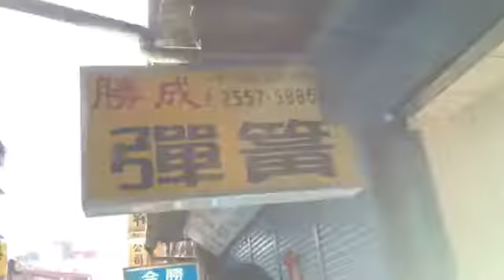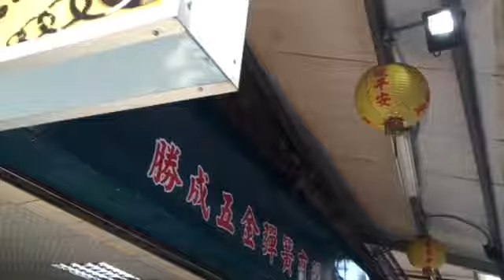大稻埕的彈簧店